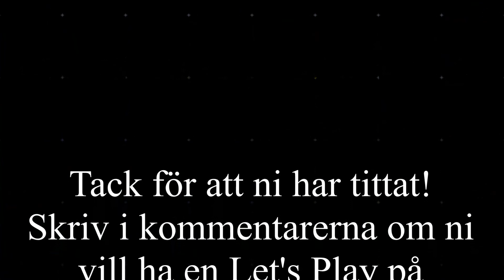Rickeboy testar: Minecraft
Läs allt!

Hej och välkomna till del 11 av serien "Rickeboy testar spel". I detta avsnitt testar jag Minecraft som är ett äventyrsspel och byggspel till dator som efter grundandet av Mojang utvecklas av företaget och innan dess av Markus Persson. Skriv i kommentarerna om ni vill ha en Let's Play på Minecraft. Med vänliga hälsningar: Rickeboy.